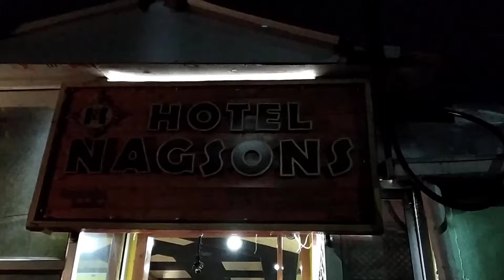Cheapest Hotel in Shimla | Shimla Tourism | Himachal Pradesh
In this video I try to give you best possible information of best and cheapest hotel in Shimla. You are watching Hotel Nagsons budget hotels in Shimla review.

Shimla is the capital of the northern Indian state of Himachal Pradesh, in the Himalayan foothills. Once the summer capital of British India, it remains the terminus of the narrow-gauge Kalka-Shimla Railway, completed in 1903. It’s also known for the handicraft shops that line The Mall, a pedestrian avenue, as well as the Lakkar Bazaar, a market specializing in wooden toys and crafts. Locals and tourists are often found strolling on this road in the evenings.

Here I have presented a video- Hotels in Shimla with address & phone number. Based on this video you can book and rent any hotels as per your expectation.

Address: Ram Bazar, Shimla, Himachal Pradesh 171001, India

Street Style Veg Chowmein Recipe